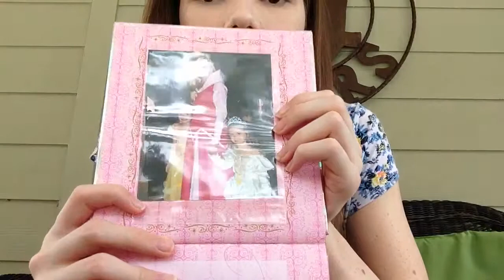Frequently Asked Questions: Epcot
Frequently asked questions about Epcot including what to eat, what fast passes to get and characters.